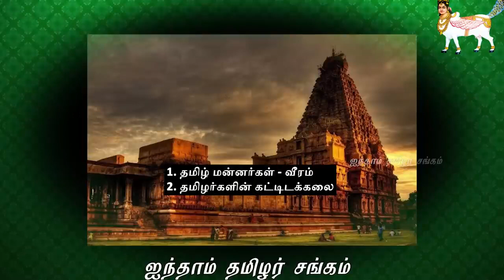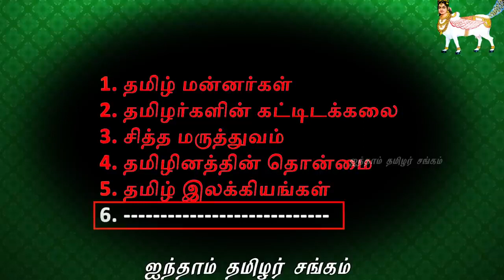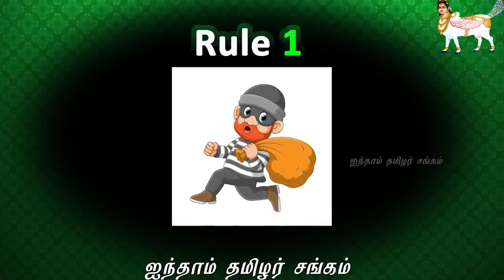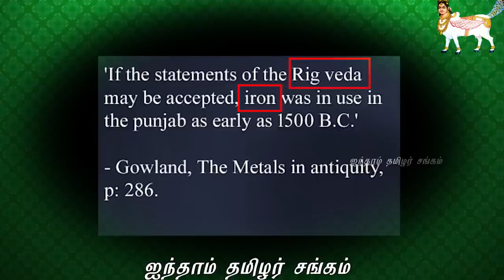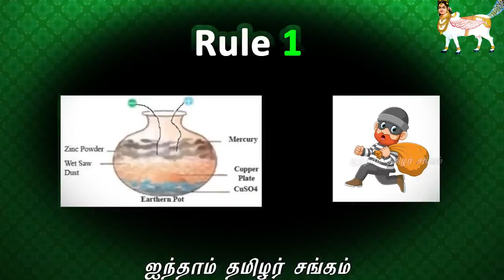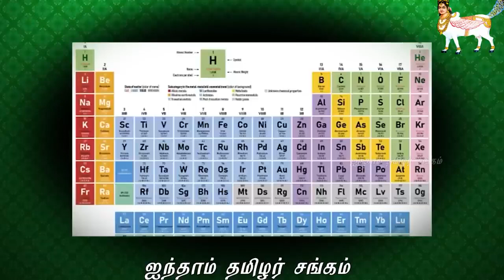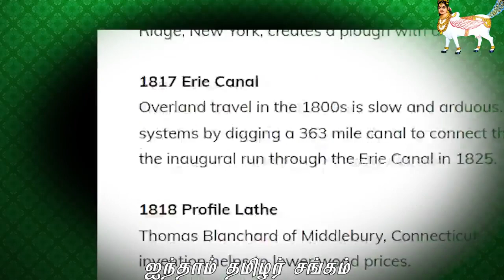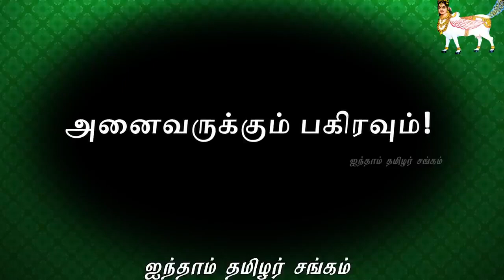உண்மையான விஞ்ஞானிகளும், அறிவியல் திருடர்களும் | தமிழன் அறிவியல் | illuminati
மேலும் துல்லியமான வரலாற்று தகவல்களுக்கு தமிழ் சிந்தனையாளர் பேரவை மற்றும் ஐந்தாம் தமிழர் சங்கத்தை பின்பட்ருங்கள்...